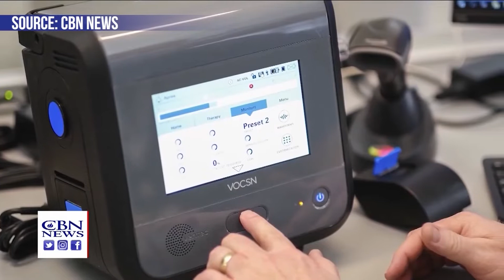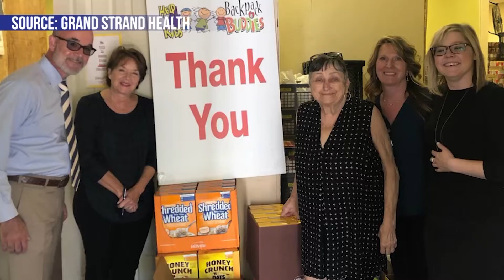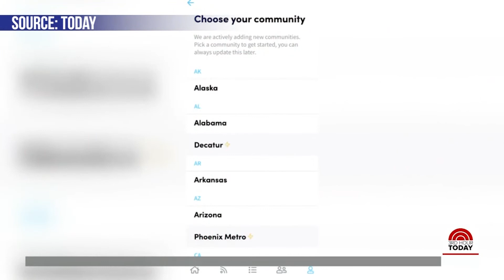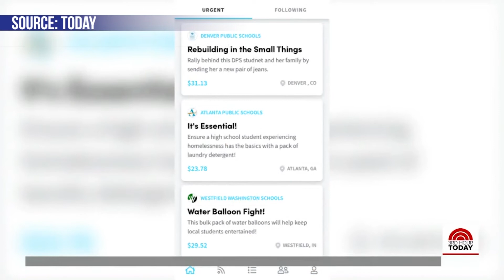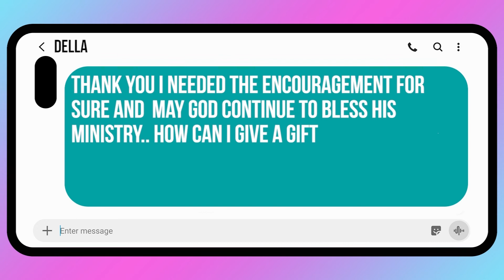HIS Morning Crew Highlights: Monday, April 27, 2020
One Miss England winner has taken a different route after her victory, Tom Hanks extends his hand to a young fan who was bullied, and this Thursday we will be holding onto hope!